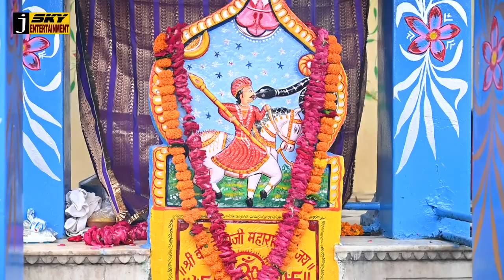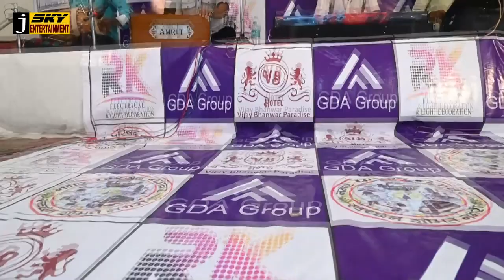तेजाजी परणी जे रे TEJA MELA 2024 BHAJAN - MUKESH CHAKRDHARI